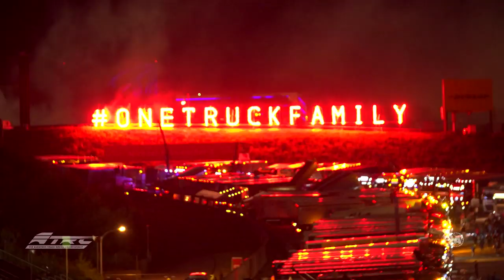FIA ETRC 2019 #04 Nürburgring Newsedit - German